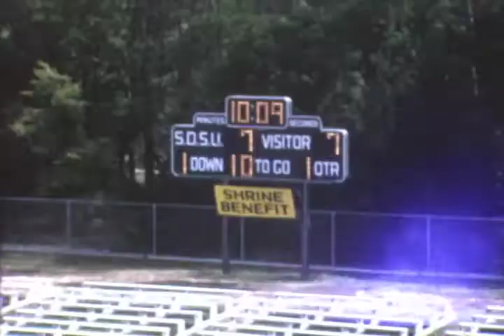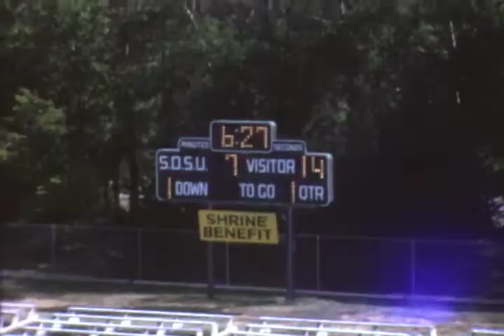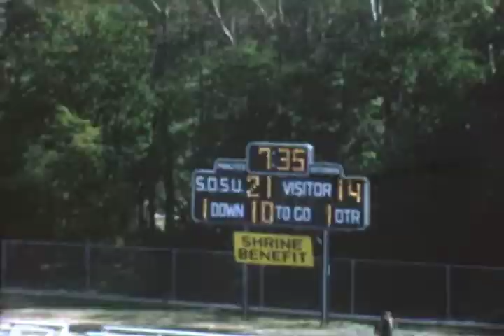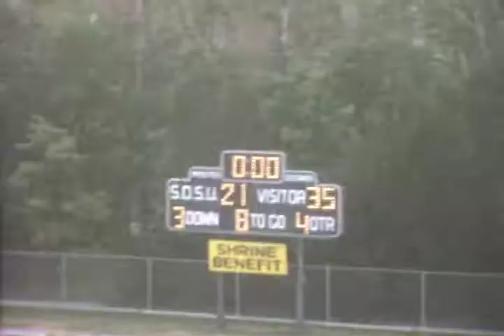South Dakota State University vs. Youngstown State University in Football, 1974 - 1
Game footage of the South Dakota State University Jackrabbits playing  Youngstown State University on September 21, 1974, in the Coughlin Alumni Stadium at SDSU. Jackrabbits lost 21-35. There is no sound to accompany the video.